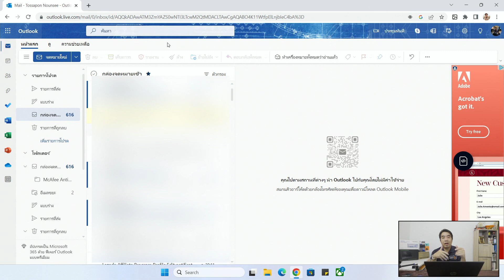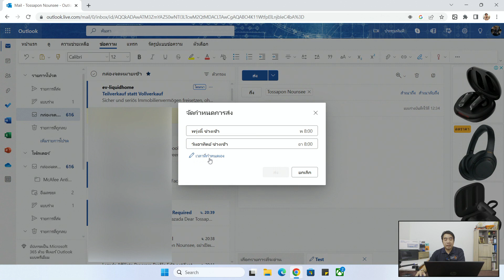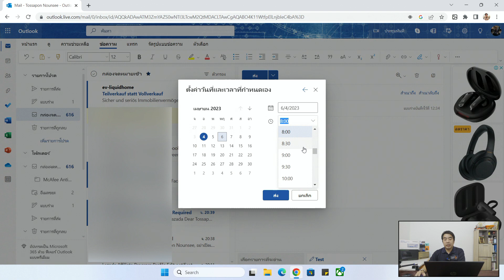วิธีตั้งเวลาส่งเมลใน Outlook (เว็บไซต์) ในคอมได้ง่ายๆ